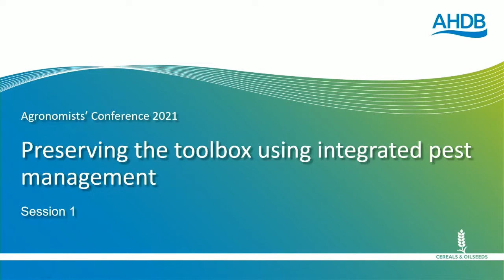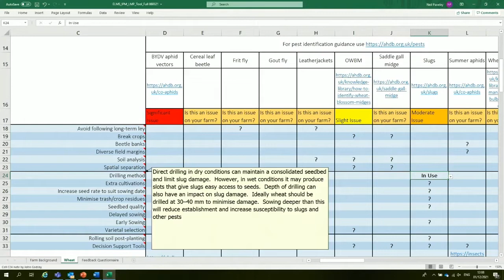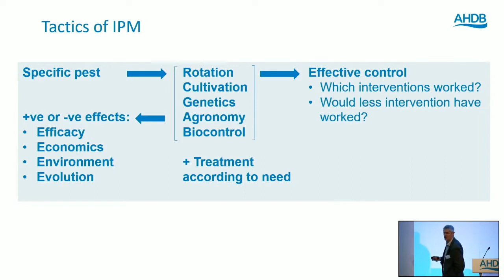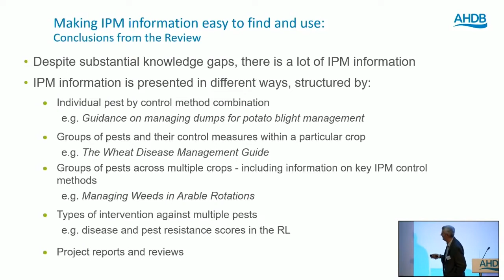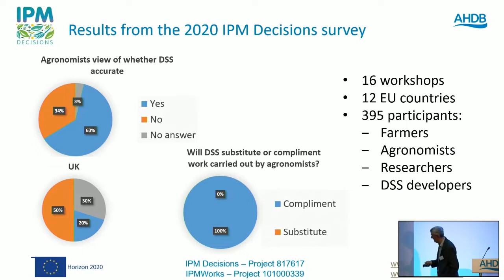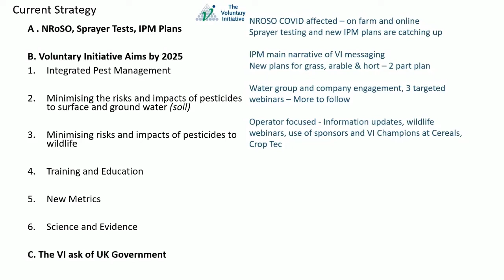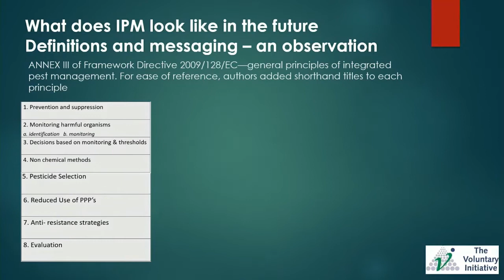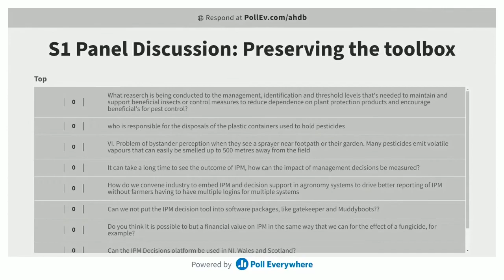Integrated pest management (IPM) in UK crop production – Agronomists’ Conference 2021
What it is IPM? How can it be measured? How should it be encouraged? This presentation explored the uptake of IPM in UK cropping systems. It also looked at the barriers to adoption and how economic incentives may be required to accelerate its uptake.

An evidence-based discussion at the AHDB Agronomists’ Conference 2021.